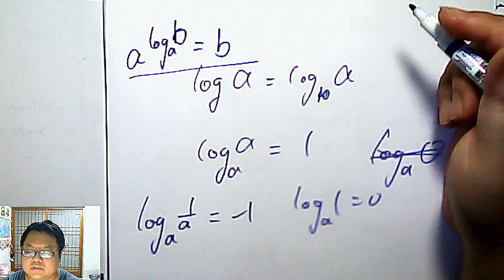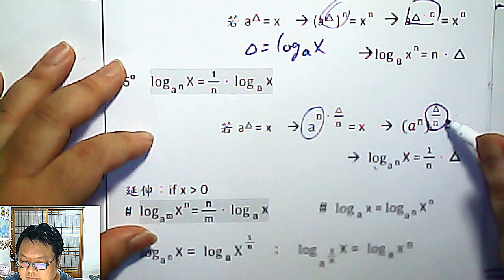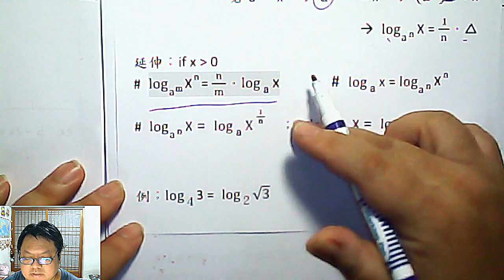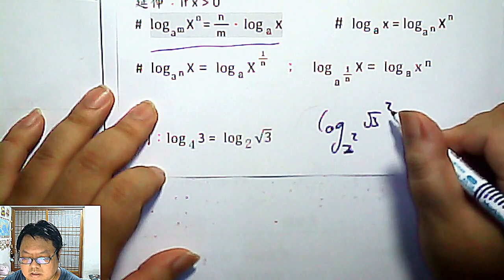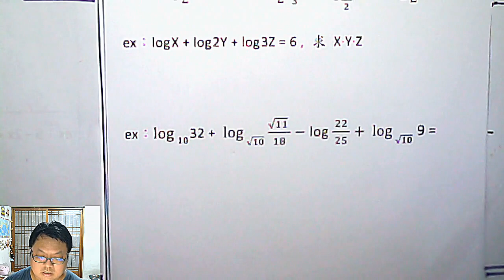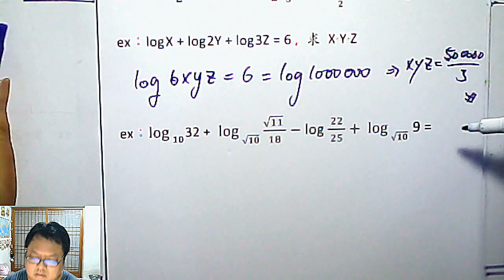高二上數學 第二章 27 log運算規則 part2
本集：「將真數的次方拿到前面」是後面實用性非常高的計算規則；「底數的次方」也可以拿到前面，但會變倒數。